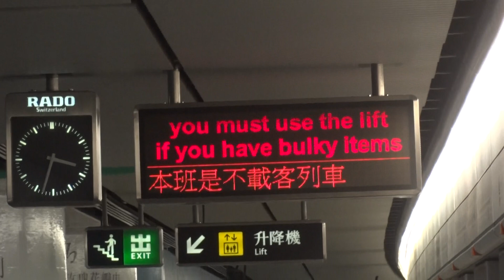不載客列車 A101-A236 駛經港鐵金鐘站二號月台